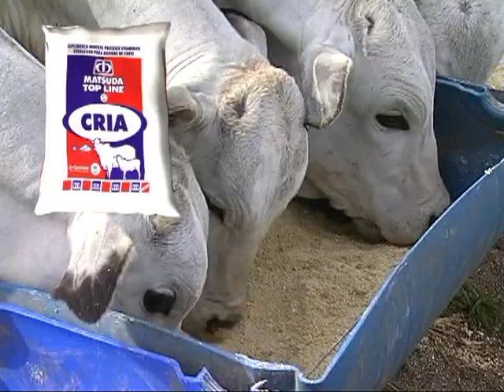Fazenda Santa Maria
A Fazenda Santa Maria, localizada no município de Juscimeira, Mato Grosso utiliza os produtos Matsuda. Acompanhe os resultados com o Top Line Cria.